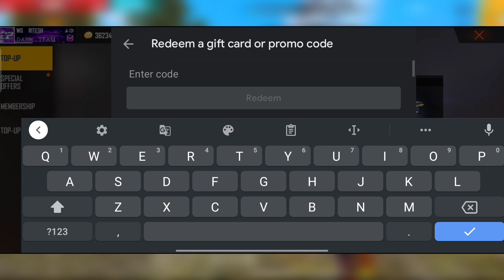NEW REAL OR FAKE LIVE PROOF DOUBLE DIAMONDS WEBSITE IN FREE FIRE |REAL TOPUP WEBSITE WITH LIVE PROOF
HOW TO BUY REDEEM CODE VIDEO LINK